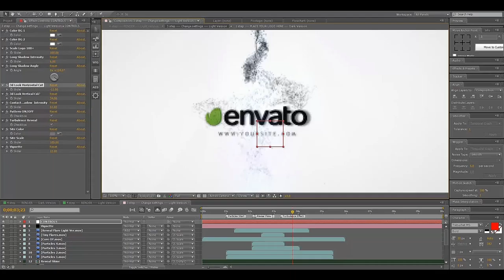Particle Logo Reveal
Particle Logo Reveal is useful for opening and ending your product video, youtube chanel intro and any kinds of openers
Two versions included: dark and light
No plugins required. All effects are prerendered
Fast rendering
Full HD resolution (1080p)
29.97 fps
Duration – 00:10
After Effects CS5 and above
Audio track is not included